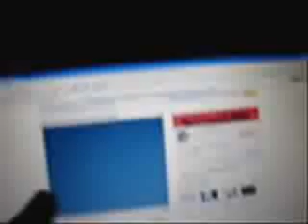i turned my wii on!!! (thanks for the help guys!!!!)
video response to my previous video! thanks rexthedog7777 for the help!!!